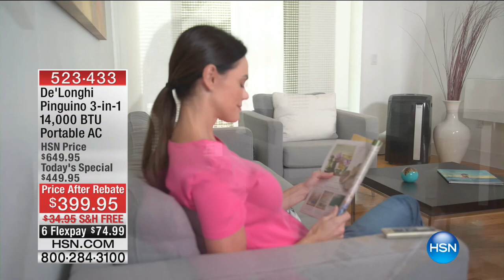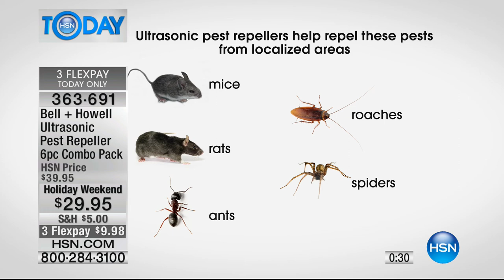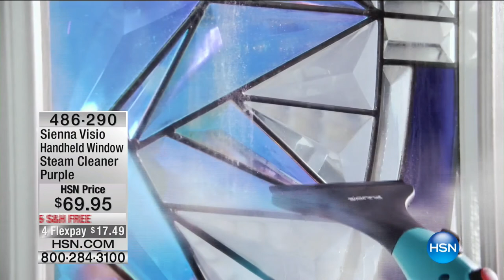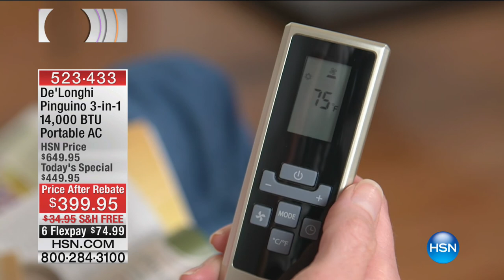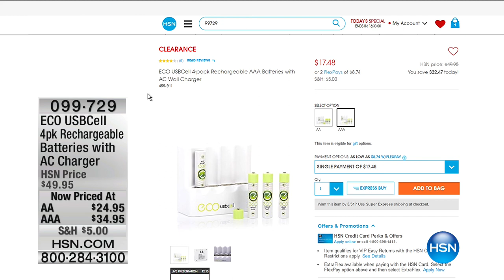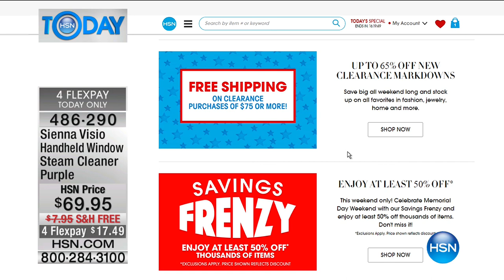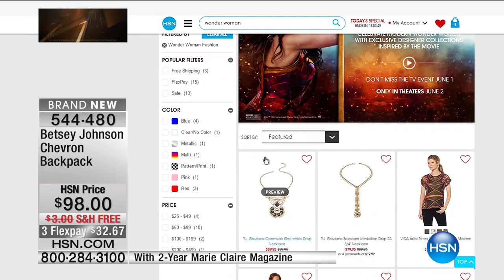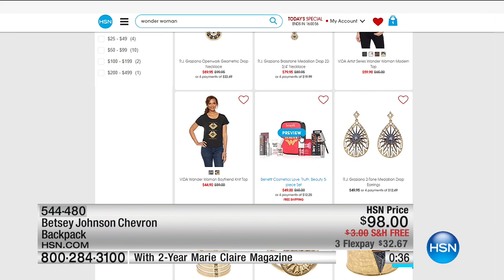HSN | HSN Today: DIY Home 05.29.2017 - 07 AM